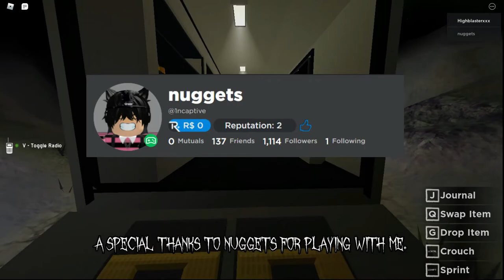Chilling in nightmare mode with leaderboard player (w/ nuggets)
Today I was joined by a laderboard player in blair. we had so much fun hunting for ghost evidence & i hope you like it too.

Blair is a Roblox ghost hunting game heavily inspired by Phasmophobia.

My thanks and regards to send_scripts, zoop, luabite, fin and the entire dev team.

Blair is a Phasmophobia inspired ghost hunting horror/thriller game where you and up to 3 friends can explore numorous different maps and attempt to identify 12 different types of ghosts from 6 different types of evidence.

Thank you for taking the time to watch the video. :)